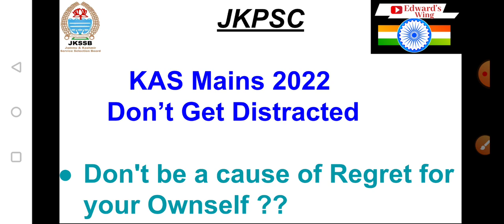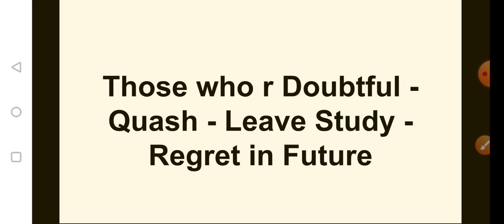KAS Mains 2022 || Don't be a Cause of Regret for your Ownself || Don't Get Distracted